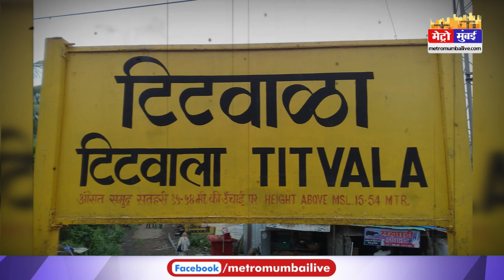मुंबई से सटे इलाके में रिक्शा में मिला 5 फुट का अजगर और फिर ... | Metro Mumbai